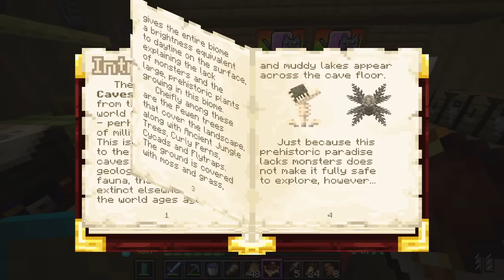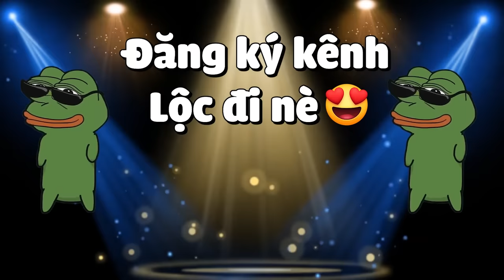MINECRAFT THỜI ĐẠI KHỦNG LONG * TẬP 9 | LỘC ĐI TÌM VÙNG ĐẤT NGUYÊN THỦY NƠI KHỦNG LONG TRÚ ẨN🦖😱